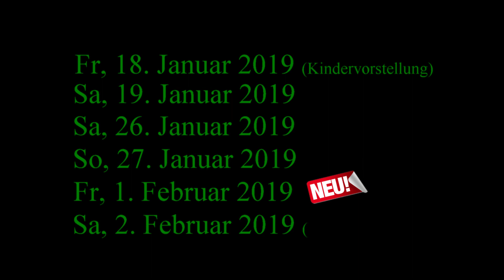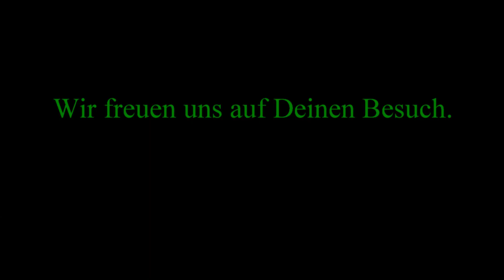Trailer Komödie "Der keusche Lebemann" - Theater Trimmis - 2019